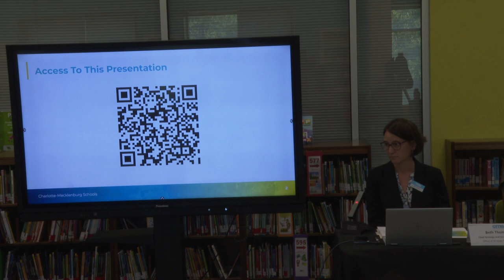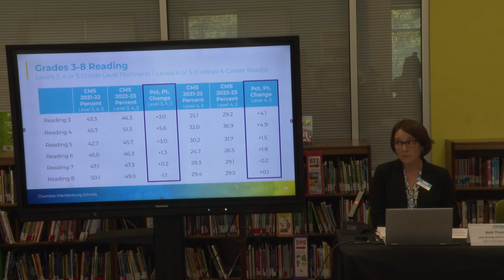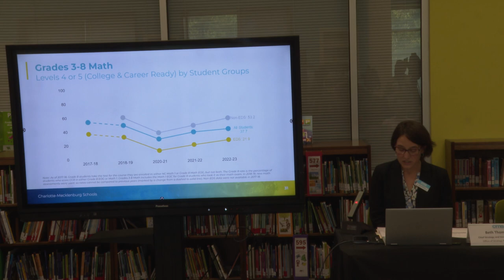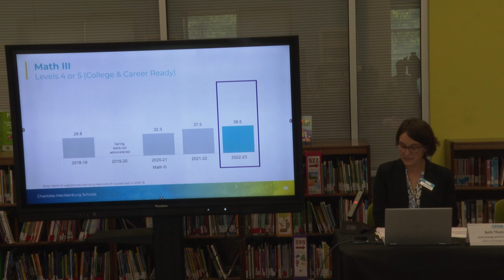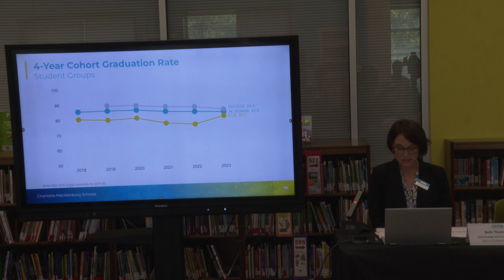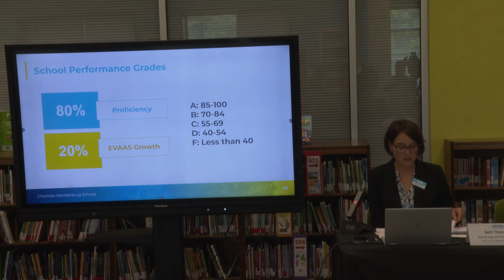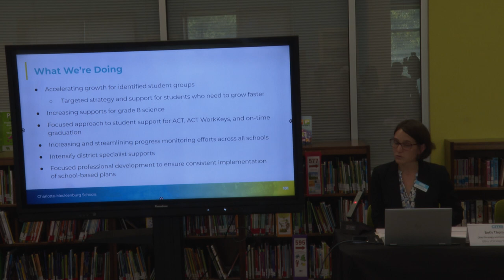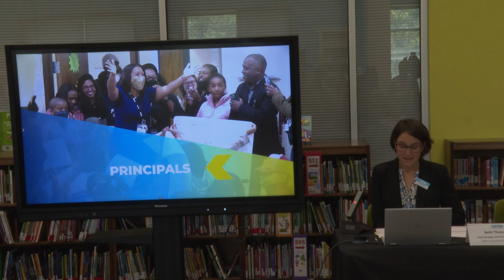Charlotte-Mecklenburg Schools 2022-2023 End of Year Results Briefing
Student performance data released today by the North Carolina State Board of Education showed that in Charlotte-Mecklenburg Schools all reading and math composite scores increased, including improvements in third grade literacy and high school Math I. The data also showed 58% of schools earned a School Performance Grade of an A, B or C.

Charlotte-Mecklenburg Schools (CMS) is committed to providing exceptional education and support to over 140,000 students across 180+ schools in the greater Charlotte area.

to learn more about our school district, academic programs, initiatives and how to enroll

2023 Senior Stories:

 • 2023 Senior Stories

2023 Teachers of the Year:

 • 2023 Teachers of the Year